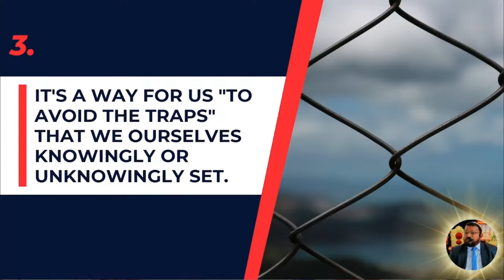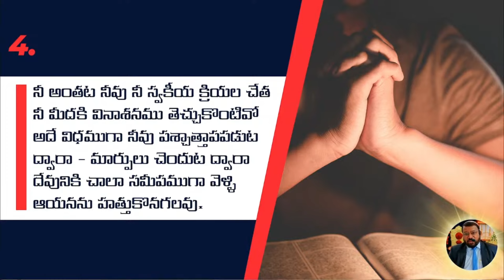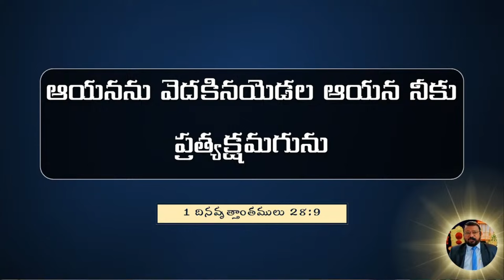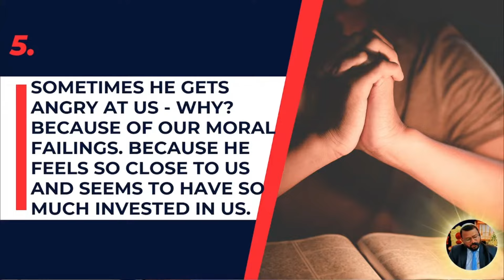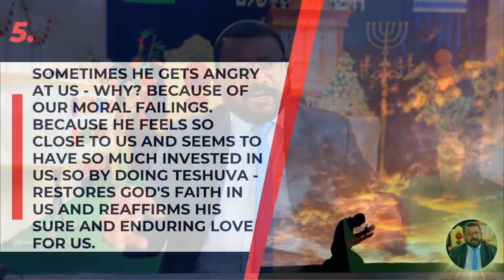Gate Of Repentance || పశ్చాతాపం చాలా గొప్పది || Part - 7 || Telugu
Gate of Repentance | Part 7 |

These classes offer an in-depth guide to do Teshuvah (Repentance). Culled from varied sources that shed light on the Rambam's timeless words, written around the year 1250 is considered a classic among the timeless books of mussar. These classes contain detailed explanations in Telugu of the vowelized original explanations and interpretations of different Sages and Rabbis in all times, and also some extensive commentaries that explains words, ideas, and concepts of Repentance; brings parables and stories, to create an indispensable guide to personal growth and Repenting about our wrong doings. These Shiurim (Telugu Classes) on the Gate of Repentance discusses refining character, repenting about the sins and maintaining a balance in all areas of life.

Any questions, ask away!

Produced by: BethEl Films
Directed & Creative: Mr. Obadiah
Chief Sound Engineer: BethEL
Lighting Designer: BethEL Team
Video Art & VJ: BethEL
Live Arrangements: BethEl Team
Live Video Mix: Noach
Videographer: Avraham, Gedaliah
Mix & Mastering: BethEL
Visual & Graphics: BethEL
Music and Audio: BethEL
Instrumentals: BethEL
Making-of: BethEL Films

Public Relations: BethEL Torah India
תקשורת ויח"צ: בית אל תורה הודו